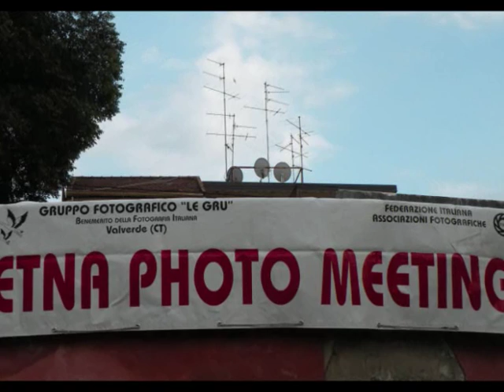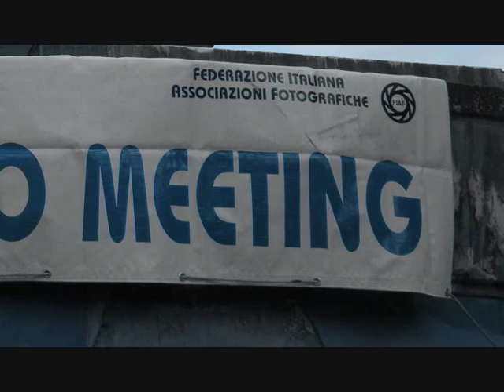dietro le quinte LE GRU.wmv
Sfacchinando per preparare l'evento dell'anno